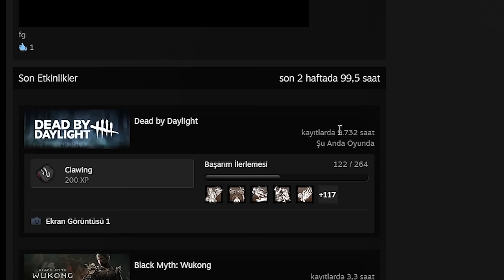KURBANLAR BENİ REZİL ETMEK İSTİYOR (SABOTAJ TAYFA) - Dead by Daylight TÜRKÇE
00:00 Giriş
00:35 Build Anlatımı
02:12 Gameplay